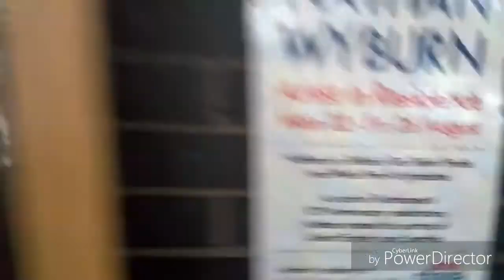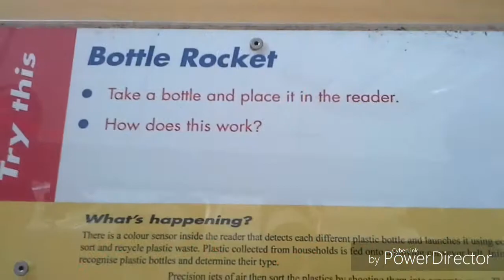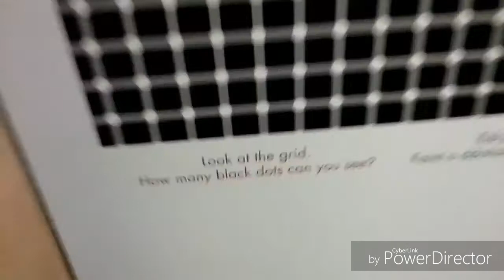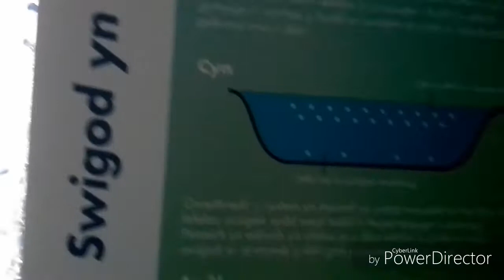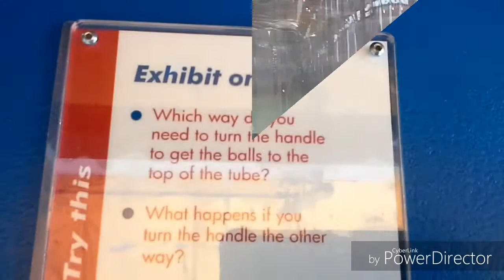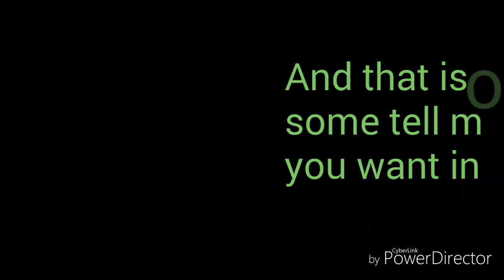Techniquest Cardiff 2017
Please like and sub and remember to put the video you want next in the comments.You have been watching

DANNY BOY VID